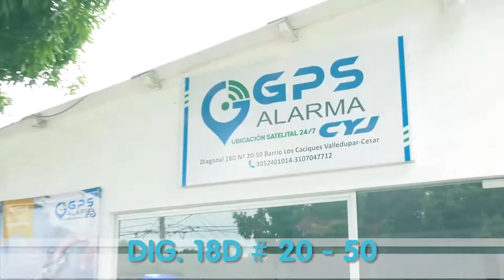ALCANTARILLAS REBOSADAS EMANAN MALOS OLORES EN LA COMUNA TRES EN VALLEDUPAR